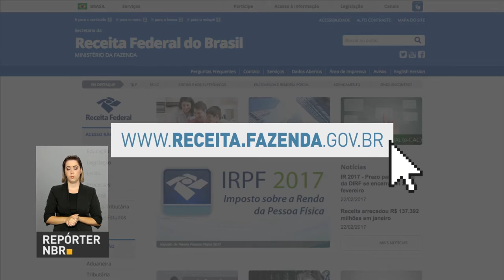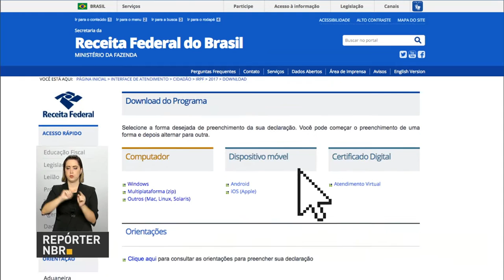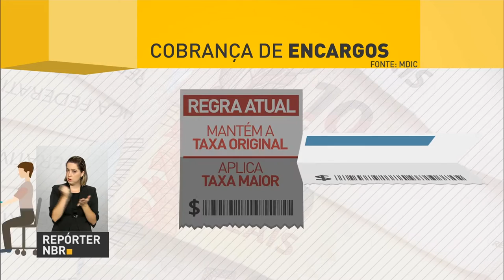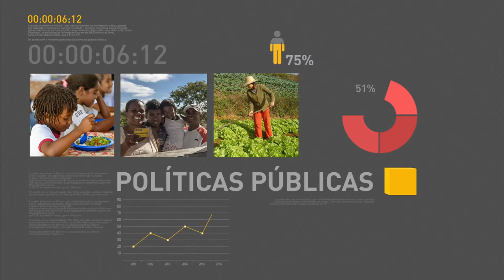Ministério da Saúde anuncia ampliação do público-alvo de seis vacinas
REPÓRTER NBR 15H - 03.03.17: Nesta sexta-feira (3), o Ministério da Saúde anunciou a ampliação do público-alvo de seis vacinas: tríplice viral, tetra viral, dTpa adulto, HPV, Meningocócica C e  hepatite A. Medida permite que brasileiros sejam imunizados em diversas faixas etárias. E mais: Receita Federal recebe declarações do imposto de renda até dia 28 de abril. Veja também: para dar maior transparência ao pagamento das parcelas de empréstimos, Banco Central edita resolução que mantém taxa de juros contratada mesmo que prestações estejam atrasadas.